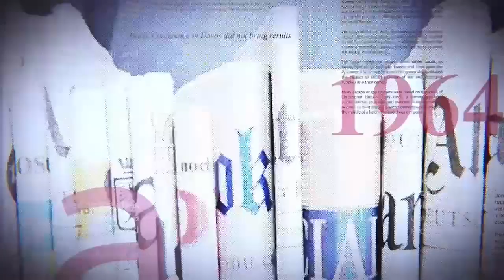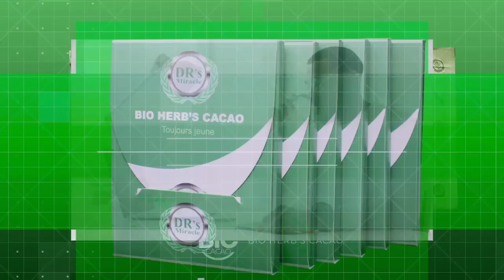GRANDE TRIBUNE |06.12.2022| GUERRE EN RDC : MUKWEGE ET KABILA PEUVENT AIDER FATSHI ?